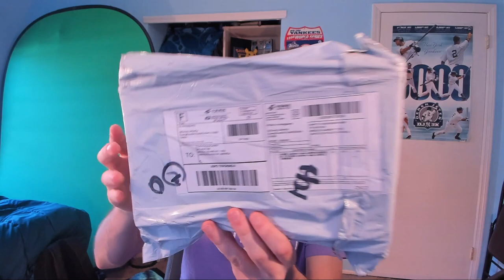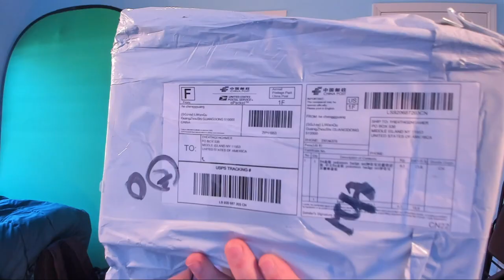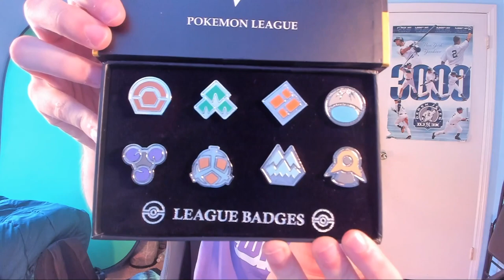WOW! REAL LIFE 4TH GEN BADGES!? - Pokemon PO Box Opening!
MAIL TO:
The4thGenGamer

What could you send?
- Letters
- Fan Art
- Any other appropriate goodies if you'd like! (ex. Pokemon cards)
- If you want to go above and beyond...
    - Some of this wishlist is personal, some is content related, see the notes for each item - will update as people buy things

What should you NOT send?
- Food (even if it's packaged) - I appreciate the gesture but I don't want to risk the small minority of people that would send me harmful food
- Just use your common sense. Don't send anything dangerous or rude. No glitter bombs or anything outrageous, anything like this will result in an immediate ban if deemed appropriate.

NOTE: if you are sending me a letter and want me to read it NOT on stream/video, PLEASE note it CLEARLY at the TOP OF THE LETTER (or in the middle, if only part of it is private). Thank you :D

I'm super stoked to get any of your letters/drawings/etc!!!

Edited by Noah / GlitchedStreams!

The4thGenGamer is a Pokemon focused YouTube channel with Let's Plays, Battle Royals, Top 5's, and plenty of other Pokemon content from the old games Pokemon Red and Blue, all the way up to Pokemon Sun and Moon.